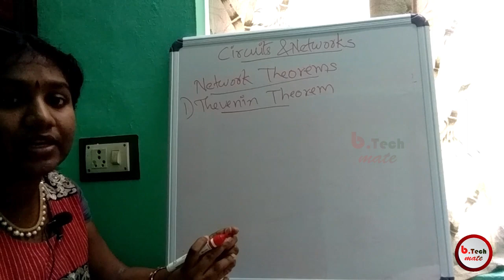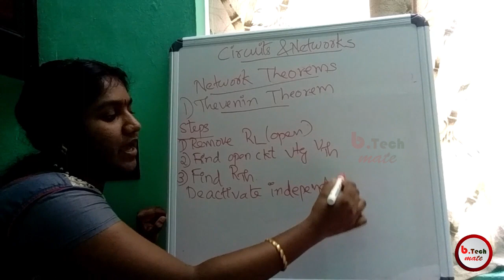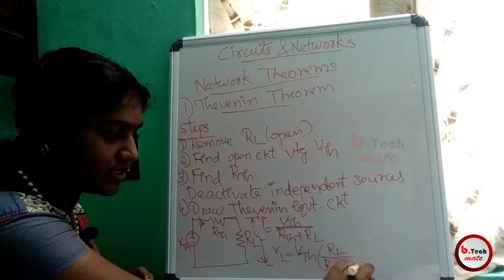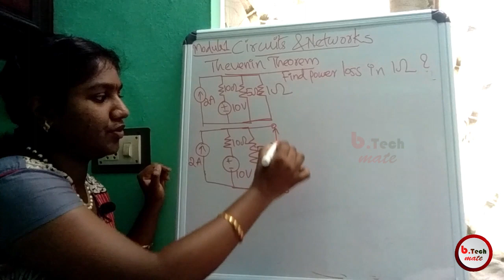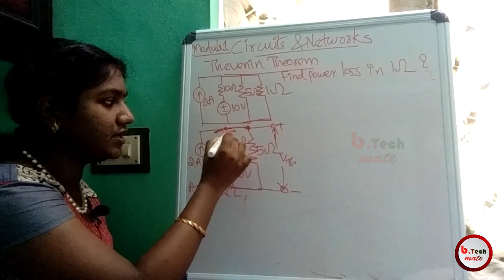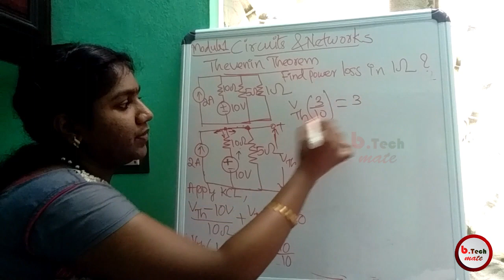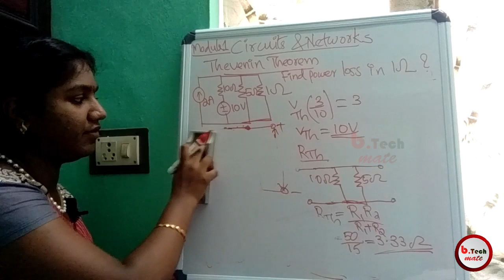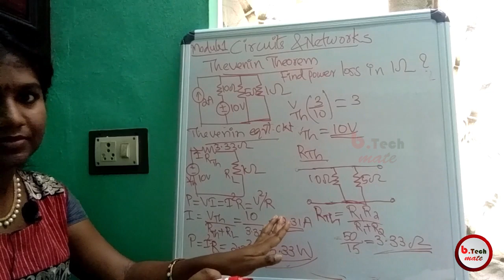btech ഇനി എളുപ്പം പാസ്സാവാം I PART 2 I THEVENIN THEOREM & PBLM I NETWORKS & CIRCUITS I MODULE 1I EEE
Video contains btech module, which is easy to capture and understand. Video follows KTU syllubus but students under all universities can follow the topic . Please comment the questions and doubts. It will be very helpful for lazy btechians and fast study before interviews. An Easy reference for KSEB AE.